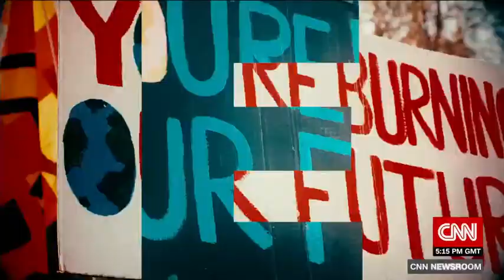Largest Climate Change Protest & Youth Summit at the UN - demanding action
CNN Newsroom anchored by Lynda Kinkade interviews with Richard Roth at the United Nations. Report by Bill Weir with interview with Greta Thunberg.